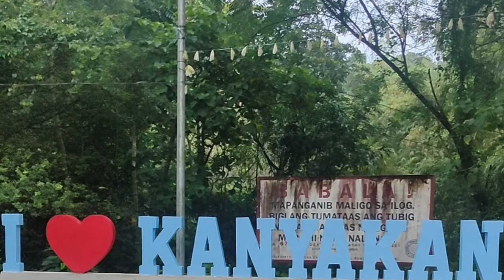Punta ilog, hugas itlog | Bakas River Celebration | Biker Denzuy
Welcome to "Biker Denzuy YouTube Channel"! If you're a lover of all things, bikes and traveling, then you've come to the right place! This channel is dedicated to exploring the world on two wheels and sharing the thrill and excitement of bike travel. Whether you're a seasoned biker or just starting out, you'll find a wealth of information, tips, and inspiration here. From scenic rides and adrenaline-fueled adventures to the stories of those who live and breathe biking, "Biker Denzuy" is your ultimate guide to the world of bike travel. So join us, helmets on, and get ready for the ride of a lifetime!

Gcash Account
Dennis